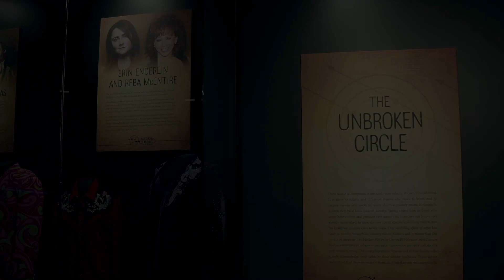2020 American Currents Exhibit feat. Erin Enderlin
Erin Enderlin - 2020 American Currents Exhibit at the @countrymusichof  in Nashville, TN

In 2020, I was honored to be a featured artist in the Unbroken Circle portion of the Country Music Hall of Fame’s American Currents exhibit - paired with one of my biggest influences, Reba McEntire. The Hall graciously allowed me to video this short record of the exhibit.

Country music is a huge part of my life - not just writing and performing, but my love for its history. So being included in an exhibit in this exhibit, was one of the most powerful validations of my career.  An introduction paragraph describing Reba’s impact on myself, a bit of my accomplishments, and the fact that in 2019 I celebrated both releasing my album Faulkner County and having Reba record my song “The Bar’s Getting Lower.”  Other items in the exhibit include an outfit and boots of Reba’s, the shirt and boots from the cover of Faulkner County (the shirt previously belonged to Terri Clark), the original manuscript of Broken, and the Reba cassette tapes that I bought.

There’s a picture of me at 16 in the old museum location standing next to an exhibit on Reba, and if that isn’t a full circle, affirming moment, then I don’t know what is. Thank you to each and every one of you who’s bought a tshirt, album, concert ticket that has allowed me to continue to live my dream🧡

video by Ryan Nolan